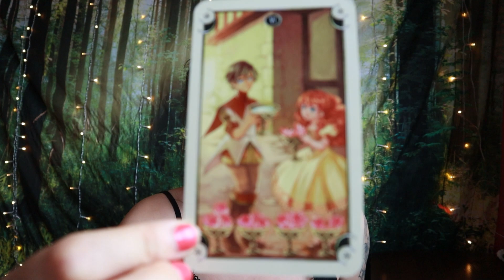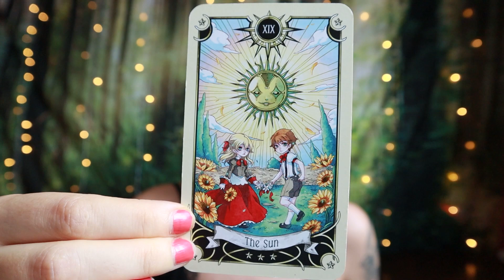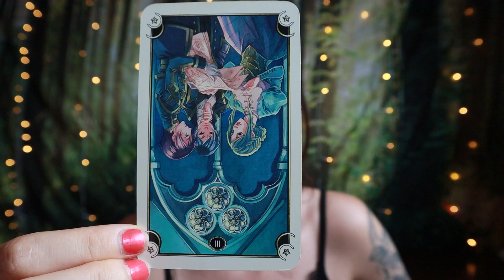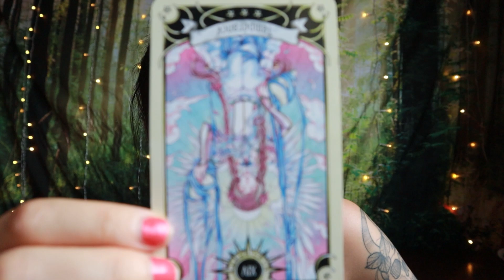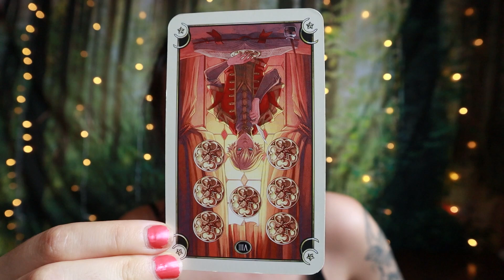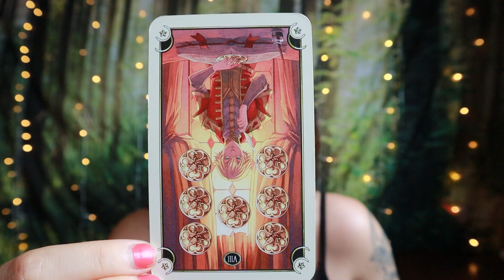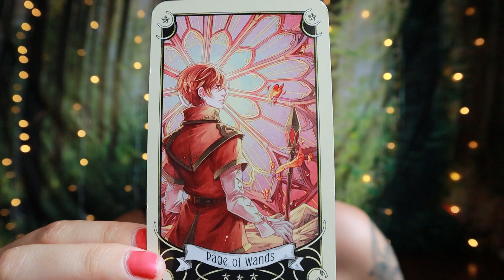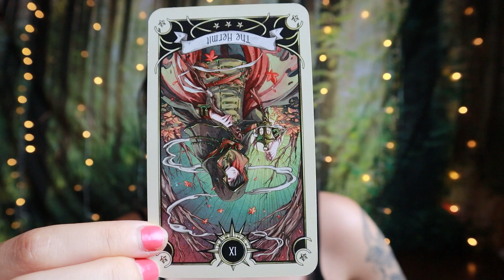LEO ♌ Psychological Games Have No Winners! Tarot Reading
Welcome, Leo! This is your tarot reading for the week of July 1st to the 7th, 2024 or whenever you are finding this.